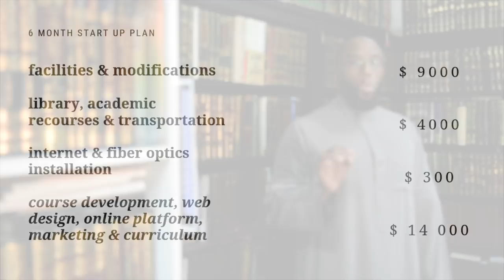Please Support Al-Athari Institute